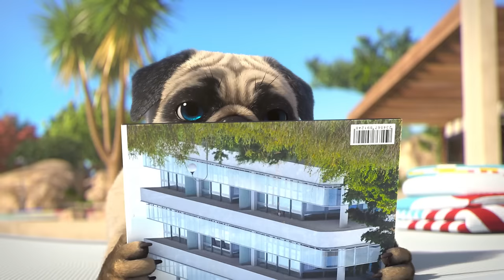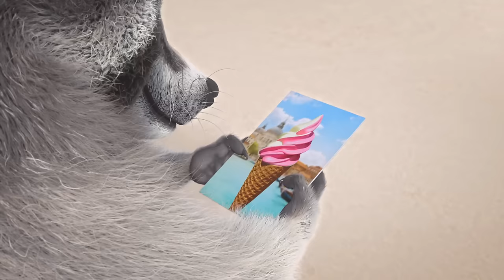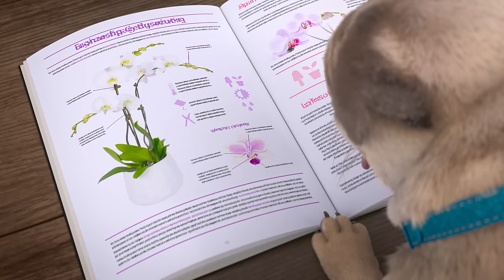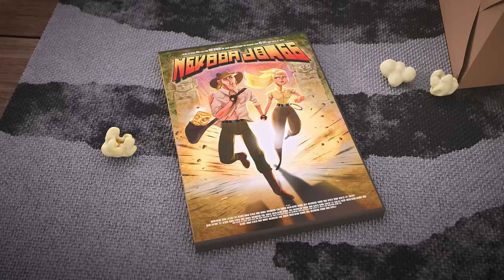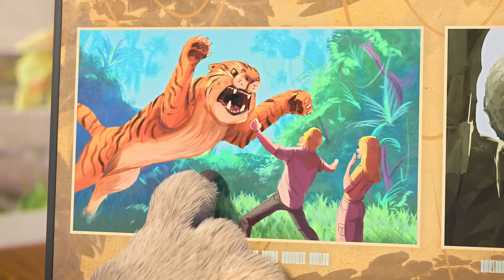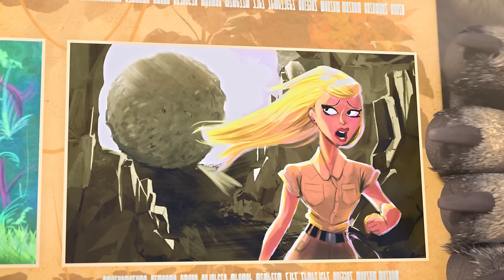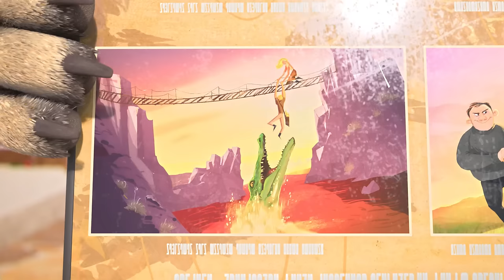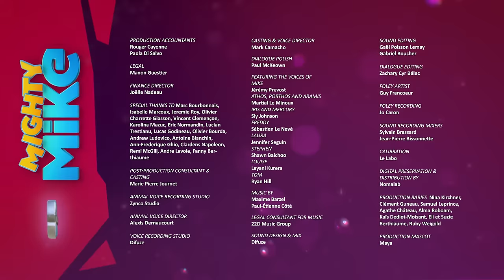Handcuffed | Mighty Mike | 45' Compilation | Cartoon for Kids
In this compilation:
00:00 | Handcuffed | S01E22
07:22 | The Party | S01E62
14:20 | Freddy's blues | S01E72
21:18 | Sneezed To Meet You! | S01E35
28:17 | Hypnosis | S01E69
35:15 | Lights, Camera…Inaction! | S01E71